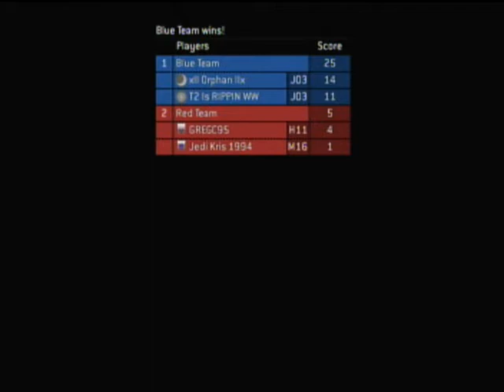joe/zack 2v2 noobs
Thought they were good.